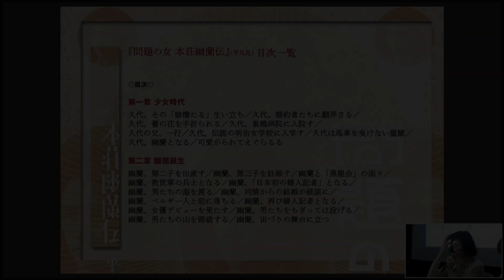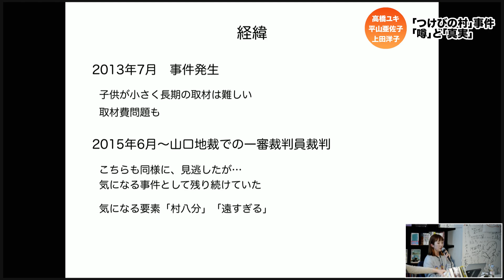高橋ユキ×平山亜佐子×上田洋子「うわさがつくる真実――『つけびの村』と『問題の女』が拓いた声のノンフィクション」(2022/4/3収録)ダイジェスト@tk84yuki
ゲンロン主導で開発した配信プラットフォーム「シラス」でのご視聴は以下のURLから約5時間お楽しみいただけます！

（990円で放送日より半年間、2022/10/1までご視聴いただけます）

レビューも多数いただいております！

「いや～面白かった！！！！！！先日の久田さん・吉田さんの会のアンサー会ともいえる、「人間とはなにか」に迫る、血の通った面白ーい会でした！！！

「平山さんを虜にした本荘幽蘭という人物の規格外さ。
高橋さんを憤らせた事件後も残された人の傷を抉るうわさ。
それらにまつわる話だけですでに濃密な話が展開され、本当にあっという間に時が過ぎていきます。...」

「高橋さん平山さんの取材内容がおもしろいのは言わずもがなでして、個人的に注目したのは、彼女たちの語り方です。
『女性らしい所作を失わずにおもしろおかしく話をする』っていうむずかしいことをされています。
ひとつのロールモデルを提供しているのではないかと思いました！。...」

高橋ユキ『つけびの村――噂が５人を殺したのか？』（晶文社）

平山亜佐子『問題の女 本荘幽蘭伝』（平凡社）